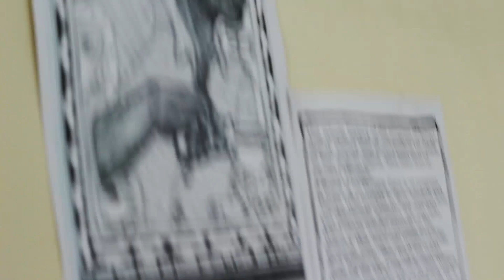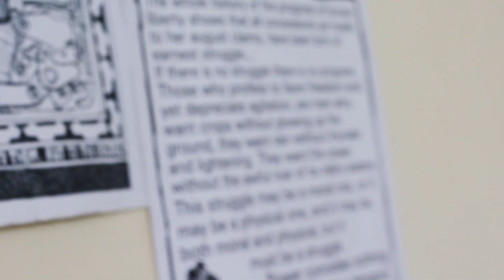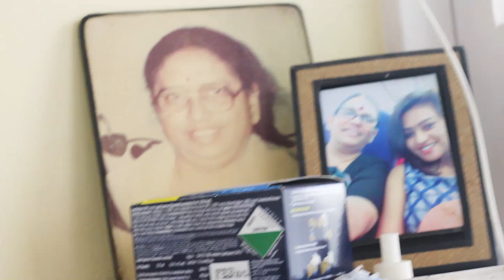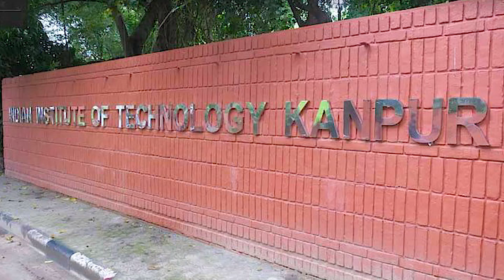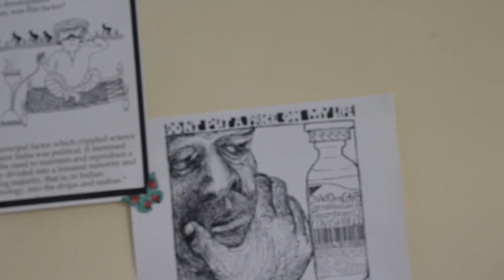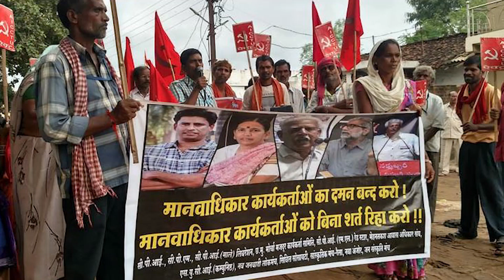The Journey of Prominent Trade Union Activist Sudha Bhardwaj । सुधा भारद्वाज । Exclusive Interview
जानी मानी ट्रेड यूनियन नेता और विख्यात मानवाधिकार कार्यकर्ता सुधा भारद्वाज के साथ विशेष बातचीत, उनके निजी जीवन के उन अनुभवों पर जिनकी वजह से उन्होंने एक ट्रेड यूनियनिस्ट बनने का फैसाल किया।
Eminent trade union activist Sudha Bhardwaj was released on 9 December 2021 after being in jail for three years. She is not allowed to go out of Mumbai. She gave a glimpse of her journey from giving up American citizenship to become a trade unionist in remote Chhattisgarh. This interview done by Sandeep Rauzi.